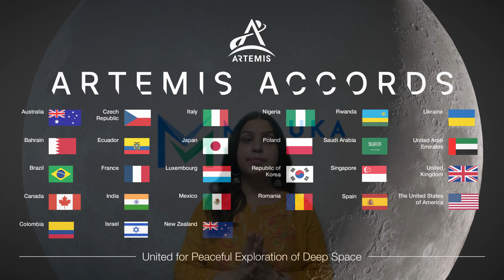India signs ARTEMIS ACCORDS New Era of Indian Space Development ? | MALUKA IAS